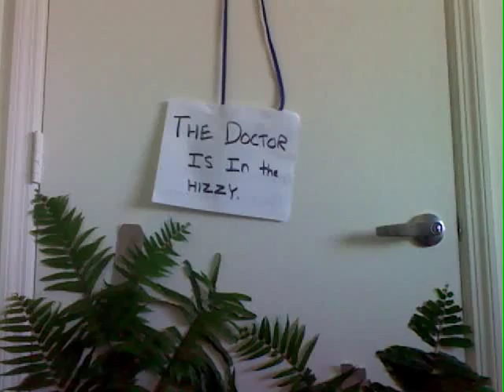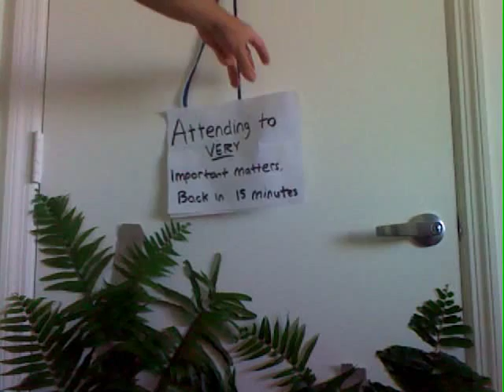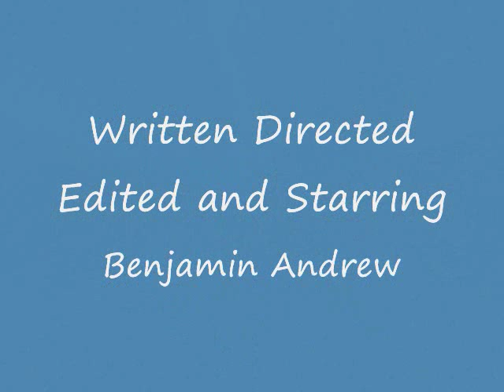The Snake Doctor an independent film by Benjamin Andrew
My directorial debut, antered into Florida Gulf Coast University's 24 Hour Festival. The festival has given circumstances for all entress, and you only know what must be included in the project 24 hours before it is due, so time is of the essence. The Snake Doctor was written, filmed, and edited in about 21 hours, and the time limit for the festival was eight minutes, so I did have to cut some footage out. If some things seem...queer...about the film (a woman with her hand in a shoe, a doctor who disappears when you look him in the eyes, "something hot a little too close(the fire), etc.) those were some of the required items for each entrants piece.